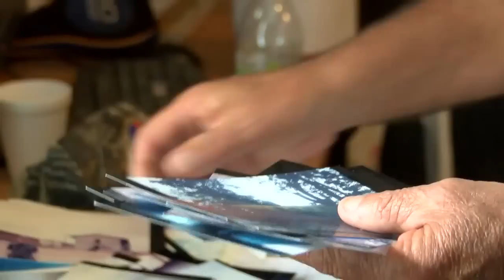July 4th fireworks a nightmare for some veterans with PTSD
For many families, it's not the Fourth of July without fireworks. But for combat veteran Kris Tourtellotte, those same fireworks mean a quick flash back to Vietnam.